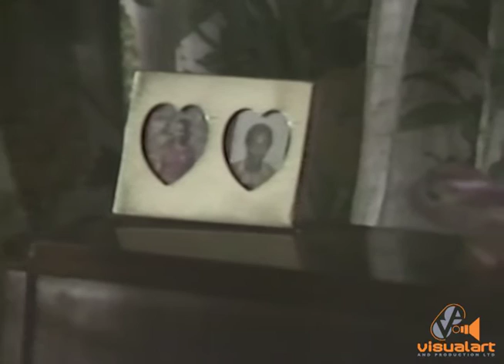Turn of the Tide - Part 27 - VA